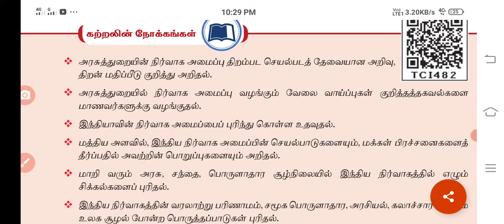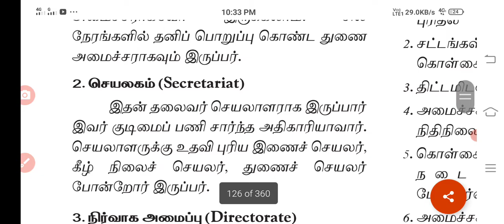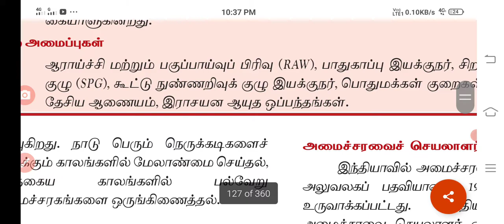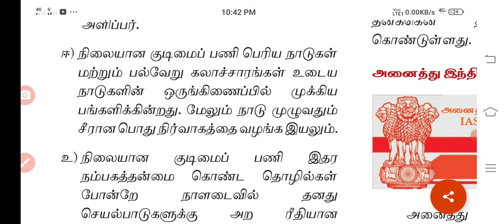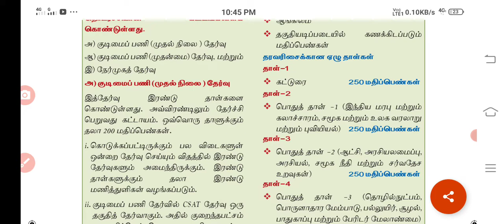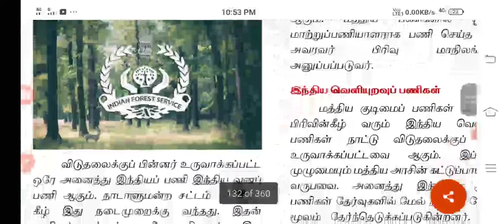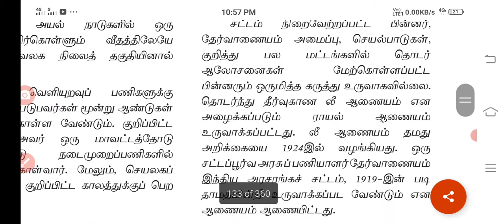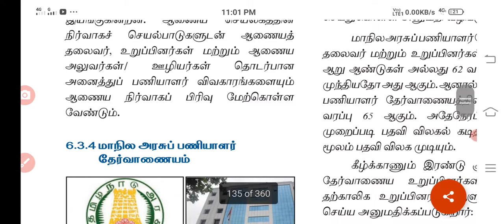12th Polity/Unit 6 /இந்தியாவில் நிர்வாக அமைப்பு/part 1